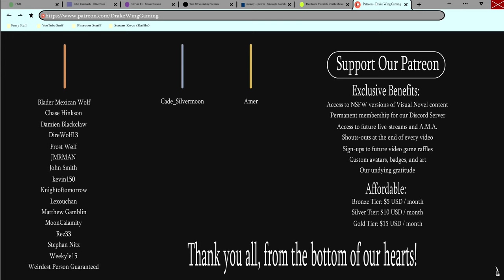Carry Him Like a Bride-Lust Shards| Tate's Path #25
Travis catches up with our grieving kitty, and learns a few things about his family and childhood in a new episode of Lust Shards!